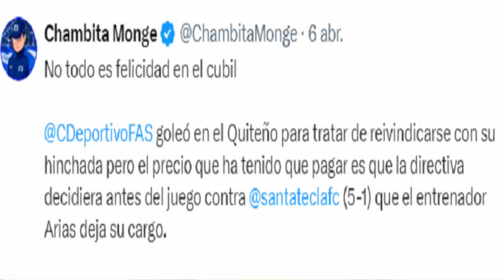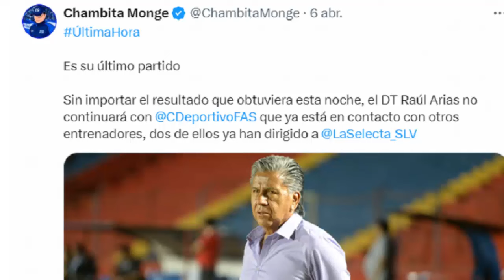¿HUGO PÉREZ DIRIGIRÁ A CD FAS? ¿QUÉ POSIBILIDADES HAY? - INFORMACIÓN Y ANÁLISIS DE ÚLTIMO MOMENTO